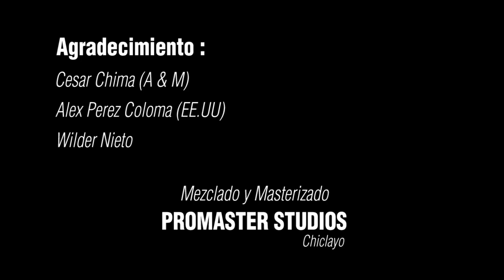Cover : " Lazos de amistad Chiclayo " // Unión de artístas chiclayanos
En este video, hecho con mucho cariño para ustedes, comprobamos que los lazos de amistad son los que verdaderamente nos unen en estos tiempos peligrosos que vivimos. Despertemos cada día con una sonrisa, llenos de amor y sentiremos, dentro del alma, la sensación de ser mejores.
Bendiciones!

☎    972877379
♫     Alex Aurazo (Representante)